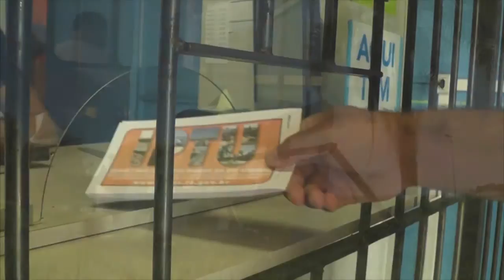OBRAS DE DUPLICAÇÃO DA BR 116 ENTRE GUAÍBA E PELOTAS ESTÃO PARADAS OU EM RITMO REDUZIDO.